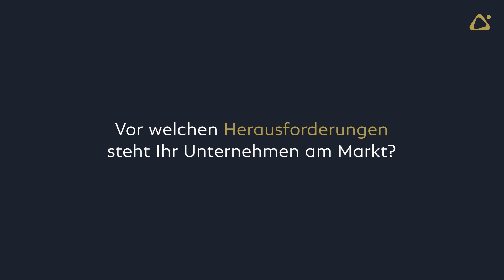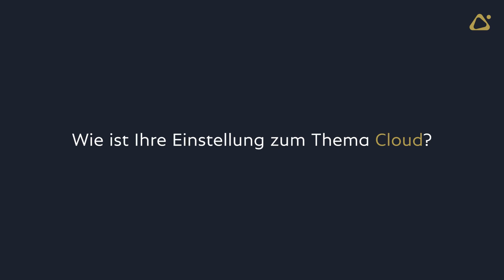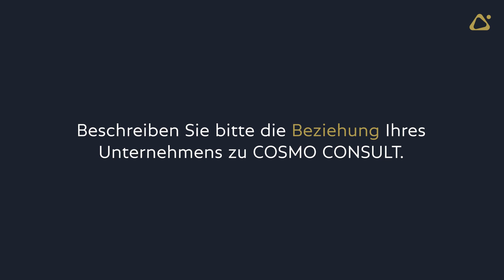Referenz-Statement: Digitale Transformation bei FOC - Christian Kutza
In diesem exklusiven Interview sprechen wir mit Christian Kutza von FOC - fibre optical components GmbH über die digitale Transformation seines Unternehmens. Wir tauchen ein in die Herausforderungen, denen sich FOC am Markt gegenübersieht, und diskutieren, wie die Digitalisierung dabei hilft, diese zu bewältigen. Christian Kutza teilt außerdem Einblicke in die Change-Prozesse seines Unternehmens und wie diese erfolgreich umgesetzt werden. Erfahren Sie auch, wie die Partnerschaft mit COSMO CONSULT entstanden ist und welche Bedeutung sie für die digitale Zukunft von FOC hat. Besuchen Sie unsere Referenzseite und unseren Solution Catalog, um zu sehen, wie COSMO CONSULT Unternehmen bei ihrer digitalen Transformation unterstützt.

0:00 Intro
0:10 Unternehmensvorstellung
0:30 Vor welchen Herausforderung steht ihr Unternehmen am Markt?
1:00 Inwieweit hilft die Digitalisierung ihrem Unternehmen?
3:50 Vor welchen Change Prozessen steht ihr Unternehmen und wie gehen Sie damit um?
5:07 Wie ist die Zusammenarbeit mit der COSMO CONSULT entstanden?
6:35 Beziehung zu COSMO CONSULT
7:00 Outro